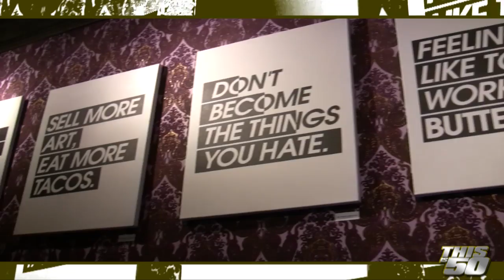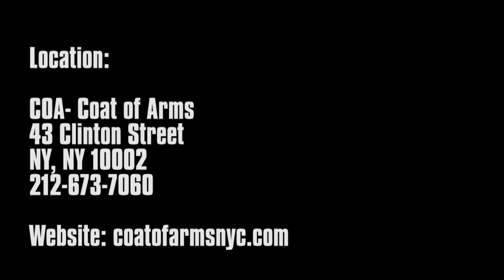Thisis50 Interview With Young Jeezy's Group USDA " The Music Industry Is Fake"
Thisis50 Sat Down With U.S.D.A.

They speak on how they got discovered and how they met up with Young Jeezy. They talk about what it's like to work with Young Jeezy. U.S.D.A tells their fans what to expect from the new mixtape "CT 4 Life", what they have learned from being in the industry, their clothing line & much more!